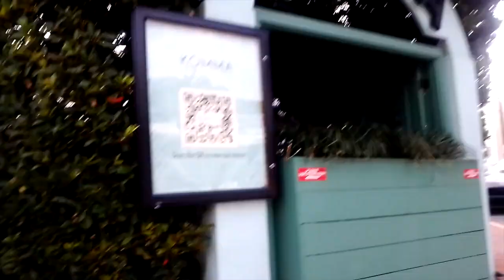My Expeditiously Cute Vlog: Pellegrino H2O | Shopping 4 Art in Miami Beach | Publix Subs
Songs:
Gucci Gucci:

Locations shot @fredastairemiamibeach@Publix @ Miami Beach